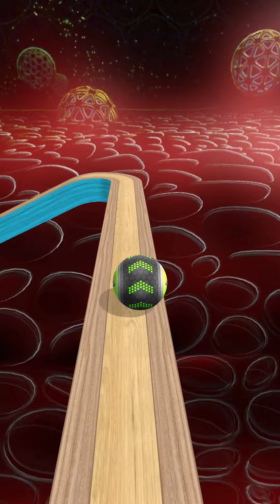✨PORTAL RUN✨ Going Balls New Update Card Shuffle Gameplay